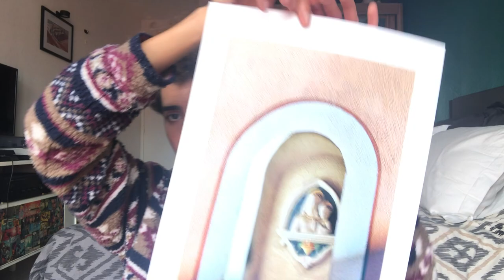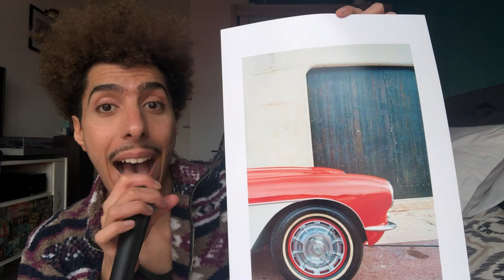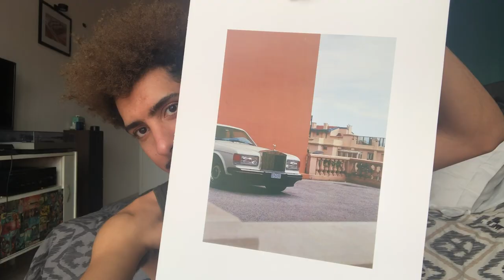Obsessed About My New Burberry Sunglasses !